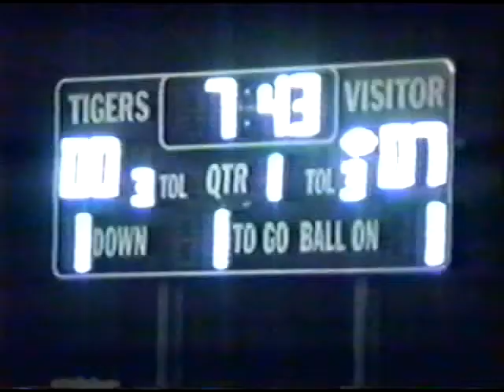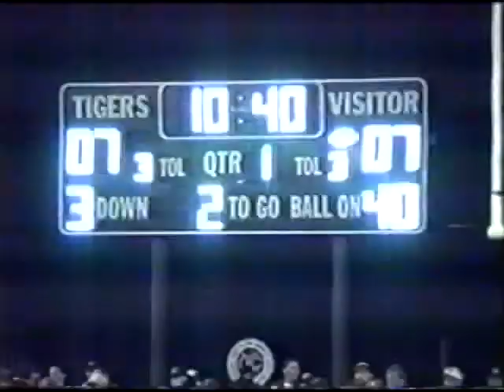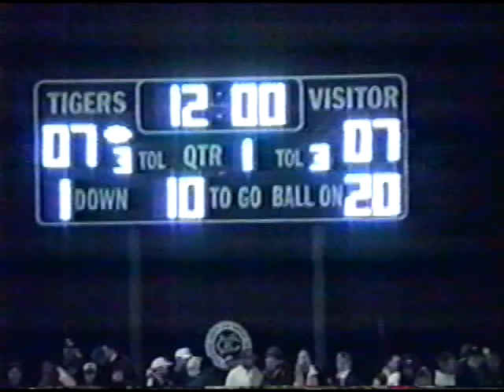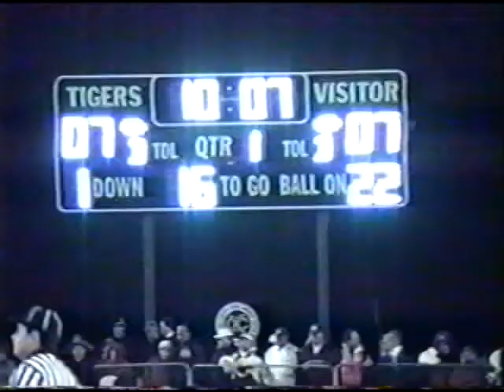Hand Cheshire 96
Hand 15 Cheshire 33 1996